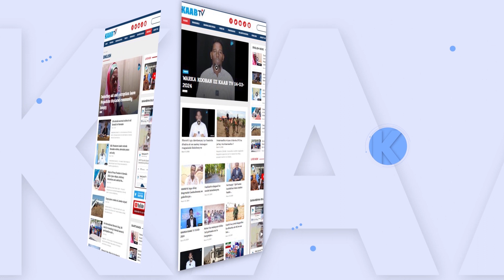Guddoomiyaha degmada Kaxda oo ka digay Shabaab ku dhuunta degmada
Guddoomiyaha degmada kaxda oo dadka degan kaamamka barakacayaasha usheegay in aan laga aqbali karin in Shabaabka ku dhuumaaleystaan degmada Kaxda.